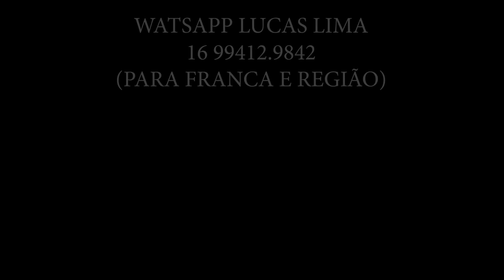OS CAUSOS E A LIDA DO SEU PATICO - FRANCA SP